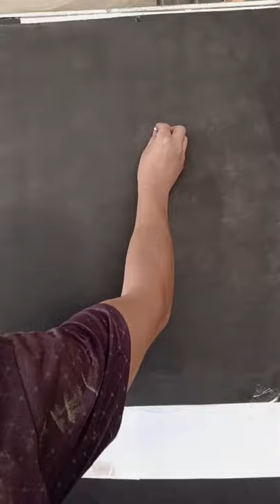Chalk Painting - Golden Chicken